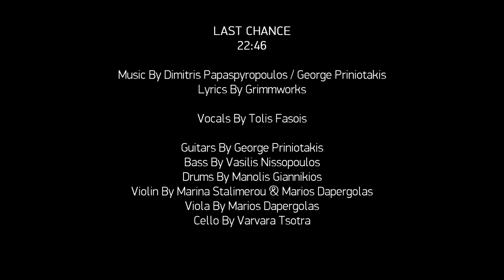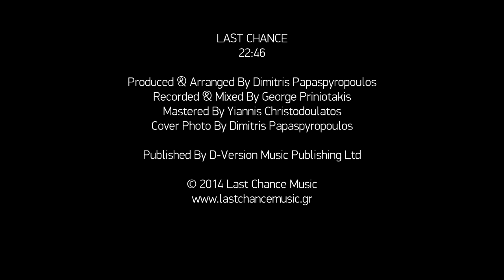LAST CHANCE feat. Tolis Fasois - 22:46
A song about love and loss.
Acoustic guitars, flutes and cellos accompany Tolis Fasois' unique voice.

Digital Single Release: November 26th

The song is also included in Dimitris Papaspyropoulos' new double cd compilation "Farewell,Kid!" which is due for release in early December by Minos-EMI/Universal

Lyrics By Grimmworks

Vocals By Tolis Fasois

Guitar By George Priniotakis
Bass By Vasilis Nissopoulos
Drums By Manolis Giannikios
Violin By Marina Stalimerou & Marios Dapergolas
Viola By Marios Dapergolas
Cello By Varvara Tsotra

Produced & Arranged By Dimitris Papaspyropoulos
Recorded & Mixed By George Priniotakis @ Artracks Studios
Mastered By Yiannis Christodoulatos @ Sweetspot Productions

Ⓟ 2014 Last Chance Music